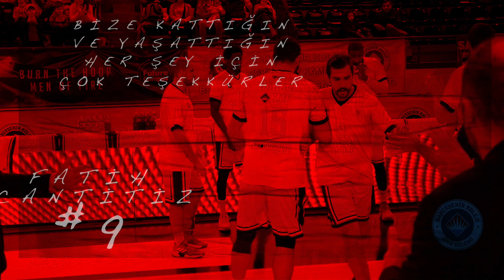Fatih Cantitiz'e Sonsuz Teşekkürlerimizle!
İki sezondur ailemizin bir parçası olan Fatih Cantitiz The Flash'e sonsuz teşekkürlerimizle.